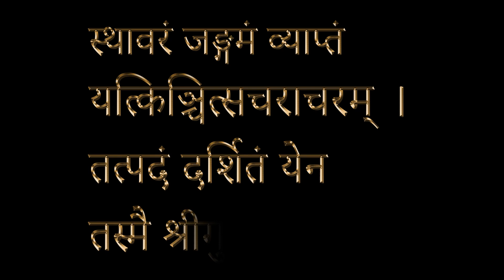Master Guru Stotram Verse 4 in Just 5 Minutes with Gurudev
Guru,